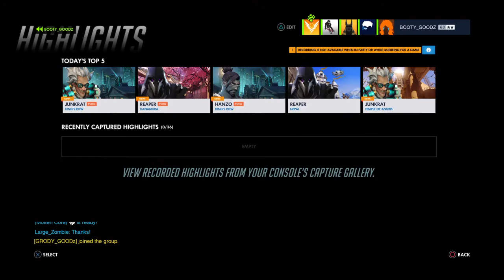Overwatch Dont Give A Damn About Reaper Things Pt 2